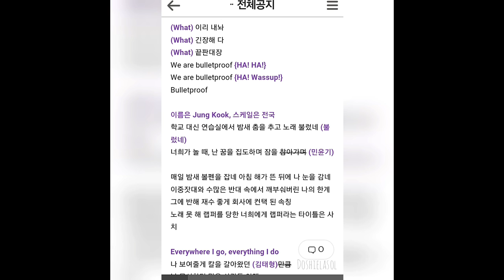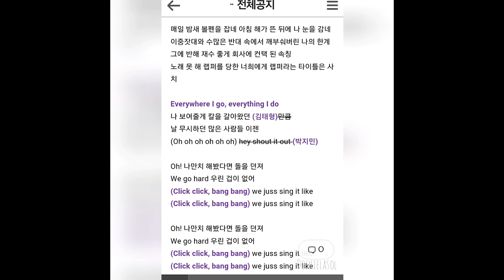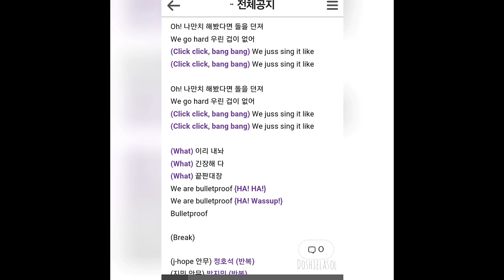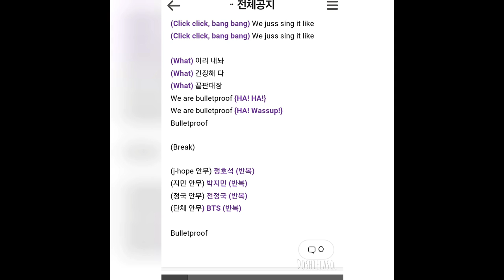[Official Fanchant/응원법] BTS 방탄소년단 — 'We Are Bulletproof Pt. 2' / 위 아 불렛프루프 Pt.2 (with voice guide)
This video is part of [화양연화:EPILOGUE Fan Chant Guide playlist] which seeks to help ARMYs who'll be attending the said concert tour express their love & support to BTS by chanting out loud to their songs.

「☆ Turn on CC for Romanized guide ☆ 」
「☆ ตอนนี้มีซับไทยแล้วนะคะ เครดิต @ampkanyavee. Thai CC is now available. Credit to @ampkanyavee. ☆」

NOTE: These fan chant guides are made according to what is presented on the fan cafe and in no way or form is the absolute. Alterations may be made according to BTS' version of performance, to your own style & feels, and/or to your local fanbase's practices.

Got any questions or clarifications? You can ask me on Twitter (@doshielasol) or ask.fm/doshielasol